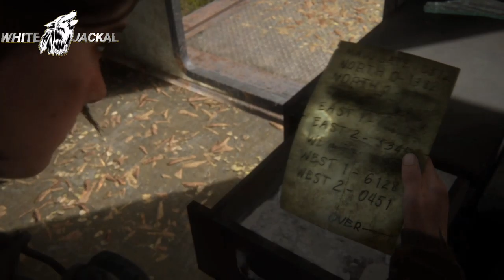The Last of us 2 walkthrough gameplay part #05 urdu&Hindi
Hello friend
walcome to my channel technoWhitejackalofficialps4gaming
i am salman founder of technowhitejackalofficialps4gaming
TECHNO WHITE JACKAL OFFICIAL PS4 GAMING
GAME PLAY PS4
MOBILE GAME
PC GAME
GAME INFORMATION
GAME REVIEW
PS4 HIDDEN INFORMATION
PLAY WITH FRIENDS
FUNNY GAME
ENTERTAINMENT
GAMES CHALLENGES
cod
call of duty
poker
story series
onilne game
plunder
multiplayer
live stream
live stream gameplay with friends